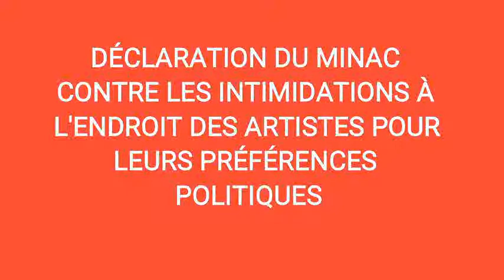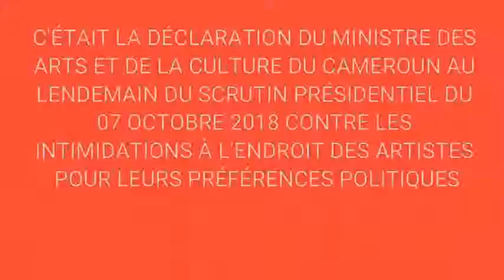Déclaration du MINAC Prof Narcisse MOUELLE KOMBI en faveur des Artistes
Déclaration du MINAC Pr Narcisse MOUELLE KOMBI contre les intimidations faites à l'endroit des artistes pour leurs préférences politiques. Septembre 2018.